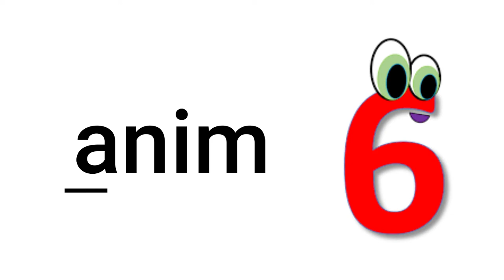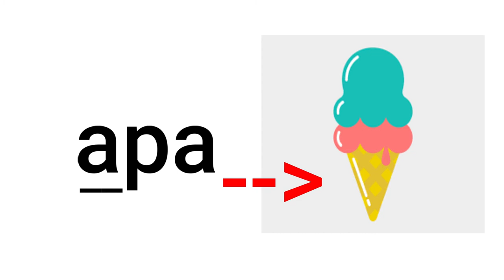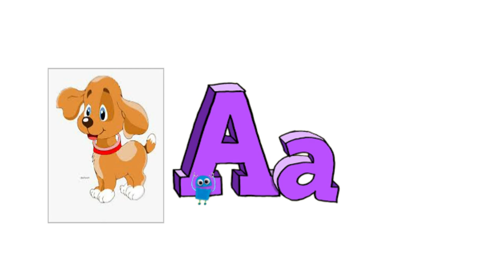LETTER Aa (Teacher Rica)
It is the foundation in reading and useful for kids age 4,5,6 & 7